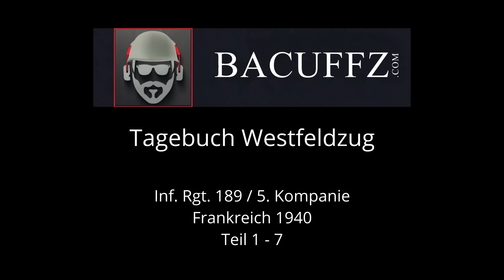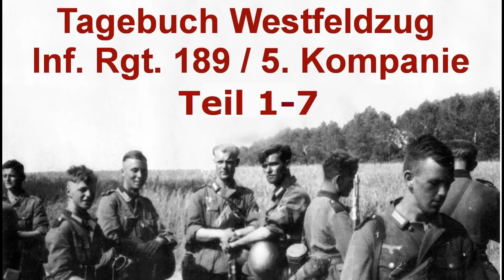Frankreichfeldzug 1940 / Infanterie Regiment 189 - 5. Kompanie Teil 1 -7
Das sind die Aufzeichnungen der 5. Kompanie des Infanterie Regiments 189, welche im Zuge des Frankreichfeldzuges 1940 im Rahmen der 81. Infanterie Division eingesetzt wurde. Mit einem der damaligen Zeit geschuldeten Schreibstil und der Annahme, einer gerechten Sache zu dienen verfasst, gibt dieses Dokument Einsicht in das Denken der Soldaten dieser Zeit.